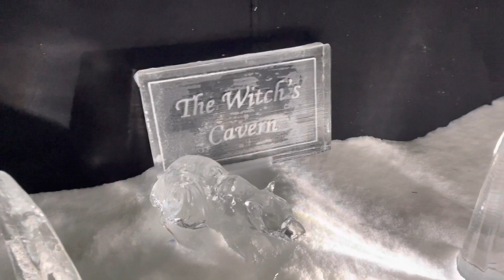London winter wonderland is so much fun. I can’t wait for next year 😔don’t miss out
Don’t miss out 😍😍 London winter wonderland is so much fun. I can’t wait for next year 😔